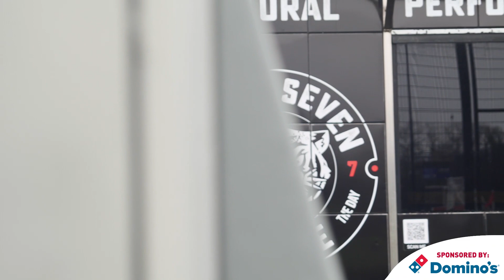💬 Matt Taylor pre Colchester United (H) | Exeter City Football Club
💬 "We're looking forward to it. The players have put us in this position and are the reason so many are coming to see us tomorrow."

Matt Taylor on tomorrow's 1pm kick-off against Colchester United as City look for another big 3️⃣ points